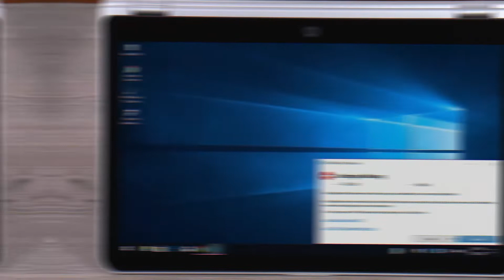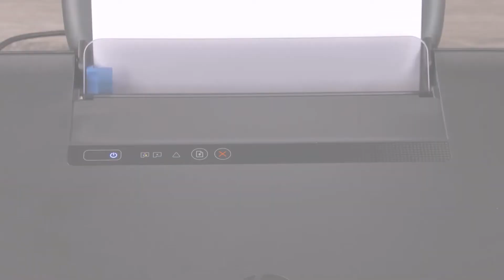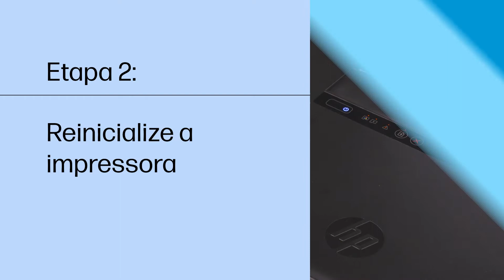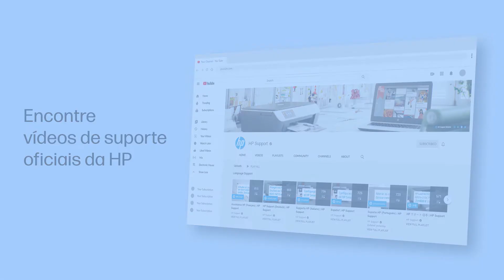Corrigir um erro de cartucho ausente | Impressoras HP Ink Tank 110 | HP Support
Este vídeo mostra como corrigir um erro de cartucho ausente na impressora HP Ink Tank série 110. Você pode observar que a impressora não faz a preparação ou que as luzes de Cabeçote de Impressão, Erro, Aviso e Continuar piscam no painel de controle da impressora. Siga as etapas neste vídeo para corrigir o erro facilmente.

Capítulos:
00:00 Introdução
00:31 Remova e reinstale os cartuchos
00:41 Abra a porta de acesso ao cabeçote de impressão
00:55 Remova e reinstale os cartuchos
02:03 Reinicialize a impressora
02:38 Envie a impressora à assistência técnica

Este vídeo se aplica aos seguintes modelos:
HP Ink Tank 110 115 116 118 series

Para orientações passo a passo, entre em contato com nosso Agente Virtual